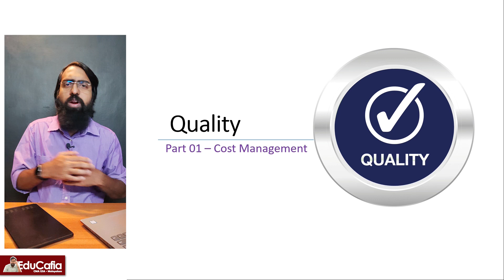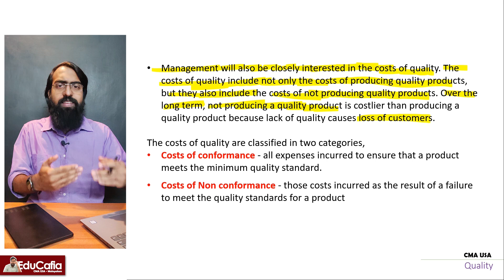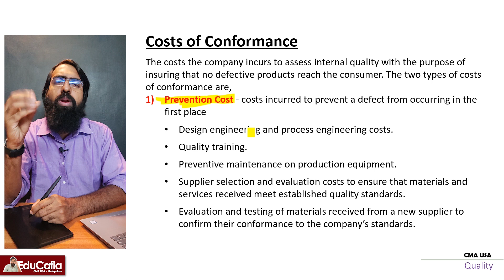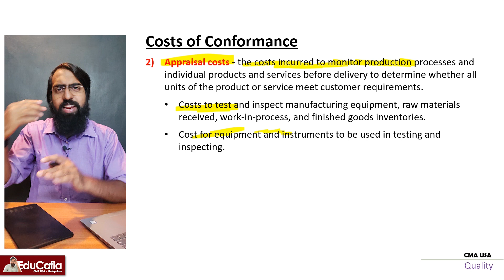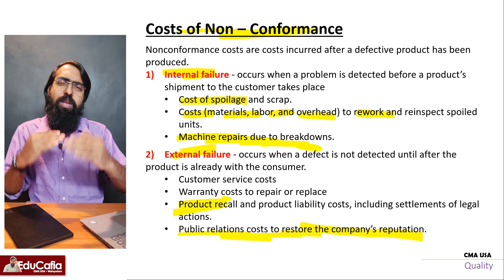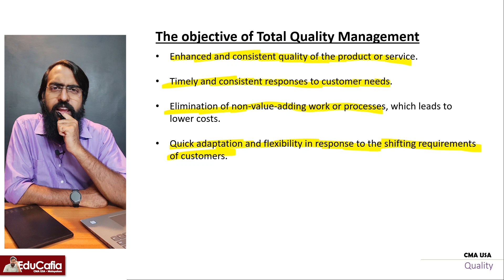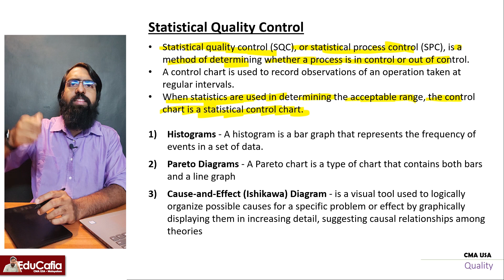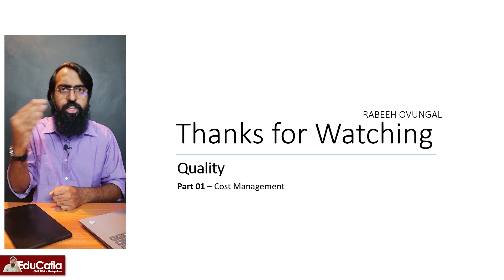Quality | Cost Measurement | Section D | Part 1 | Episode 50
In this video, we discuss just in time which was invented by Toyota.

00:00 Introduction
04:44 Costs of Conformance
07:58 Costs of Non Conformance
11:41 Total Quality Management
13:35 Statistical Quality Control